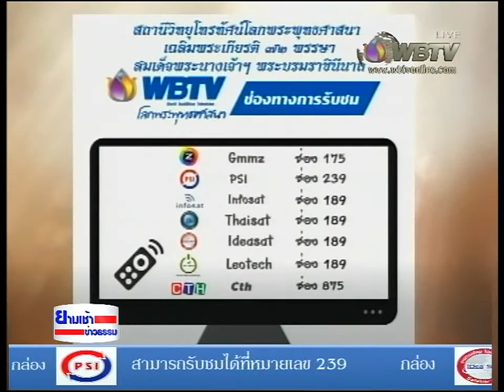ยามเช้าข่าวธรรม 14072558